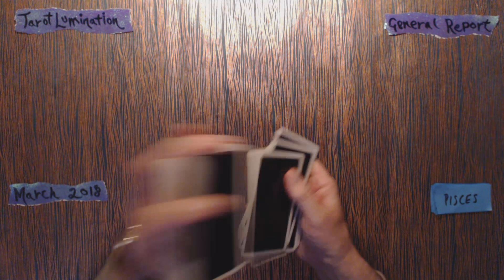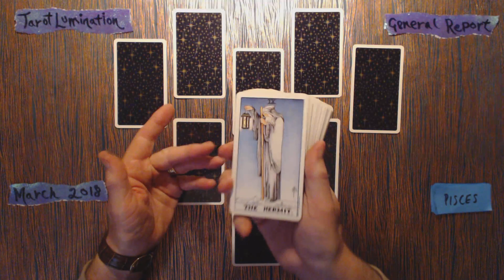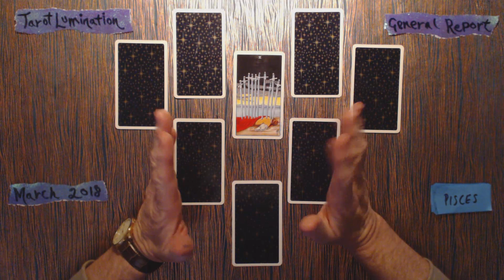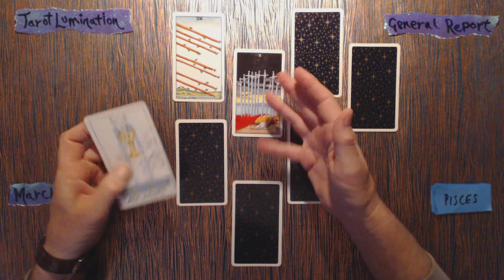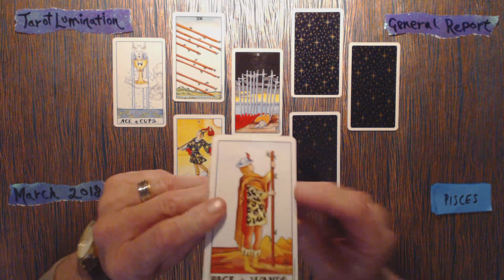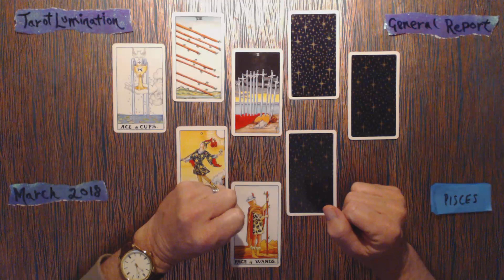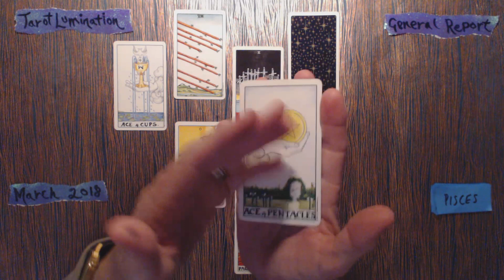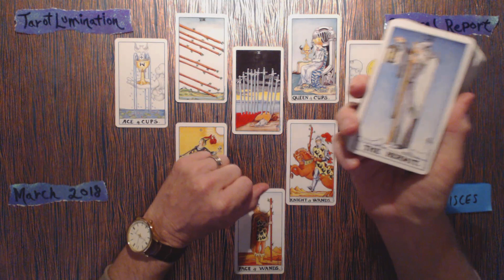PISCES / GENERAL REPORT - March 2018 ~ Tarot Lumination